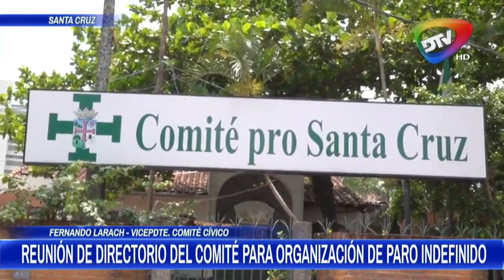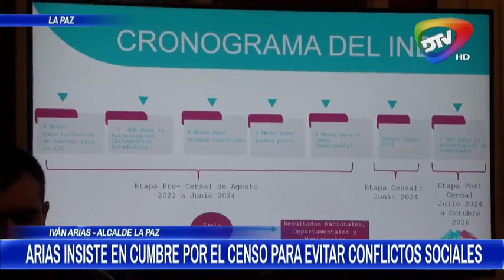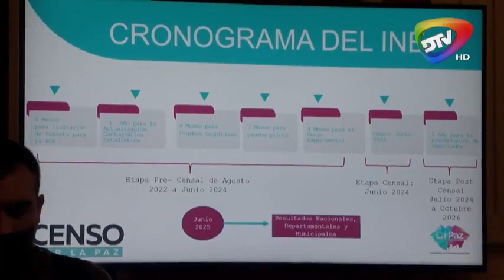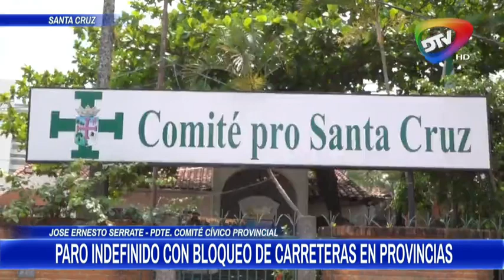🔴NOTICIERO RED DTV EDICIÓN MERIDIANA